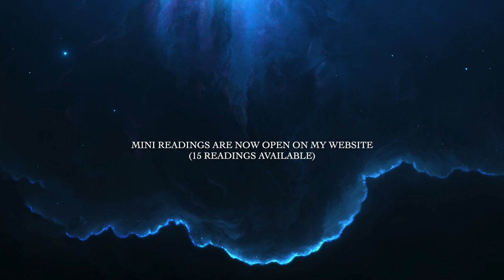🌹 MINI Readings Available Now 🌹 [ 15 Slots ]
Dear Tribe,
I am now open for 1 Question Mini Readings (15 slots available), for more information - head to my website & click on '1 Question Mini Reading | Limited Number' Delivery date is the 3rd of November.
Love,
Brigita